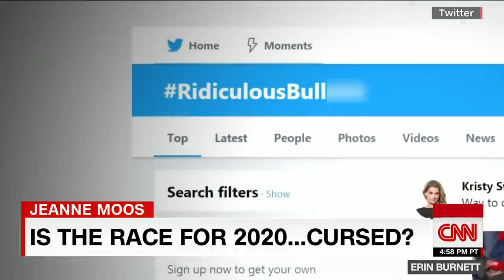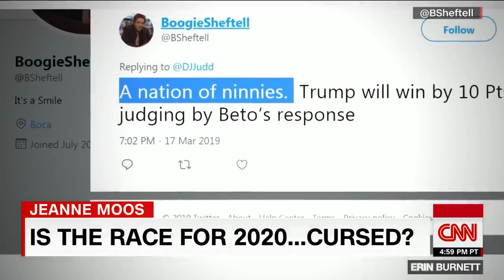Beto O'Rourke swears off swearing